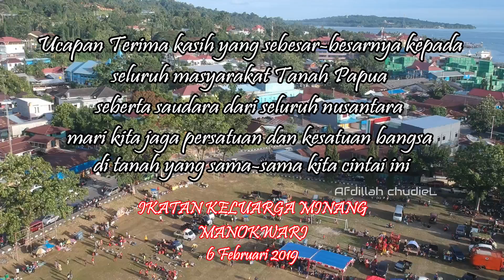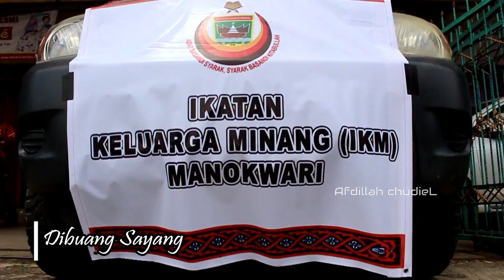Orang Minang di Tanah Papua (IKM Manokwari Papua Barat)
"Dimana Bumi dipijak disitu langit dijunjung" salah satu filosofi orang minang yang membuat orang minang dimana saja di tanah rantau dan salah satunya di tanah Papua. IKM Manokwari menunjukkan eksistensi dan partisipasi budaya minang dengan mengikuti pawai seni budaya Papua Barat tahun 2019 dengan memperkenalkan rumah gadang sebagai salah satu suku Minangkabau di kota Manokwari pada tanggal 6 Feb 2019.